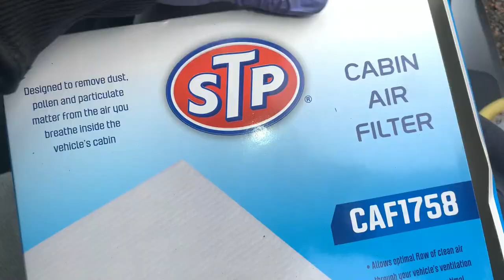自己动手更换空调滤芯 | 2001 本田思域 LX | 老车 | 2001 Honda Civic LX cabin air filter replace